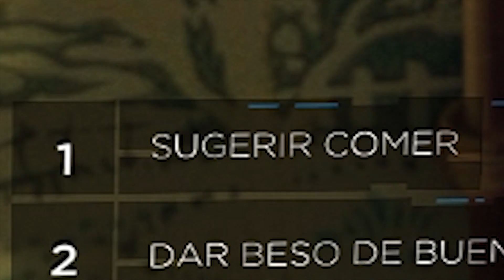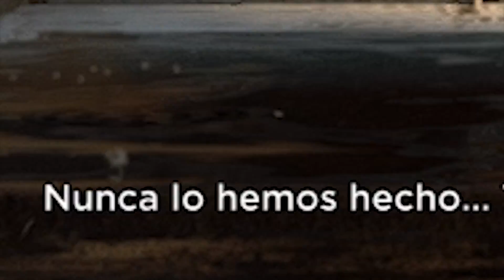Detroit: Become Human pero mis decisiones son catastróficas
▬▬▬▬▬▬▬▬▬▬▬▬▬▬▬ஜ۩۞۩ஜ▬▬▬▬▬▬▬▬▬▬
STALKEAME:

▬▬▬▬▬▬▬▬▬▬▬▬▬▬▬ஜ۩۞۩ஜ▬▬▬▬▬▬▬▬▬▬